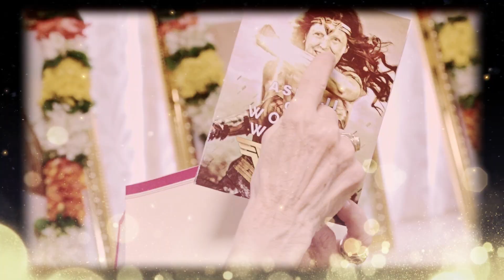Happy Anniversary Ananda Mumbai !!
Today, September 18, we celebrate the two-year anniversary of the Ananda Mumbai centre. Wow, two years already! It’s gone by so quickly. So many things we had in mind to do, haven’t yet happened, but so many wonderful things we hadn’t even thought about, totally happened. One of those things is You. You being a part of our lives, whether you've visited the centre or not. Whether you even follow this path or not. But, one thing is for sure: you are a part of everything that we have achieved here.

So thank you! First for your determination to live a life of Joy. And secondly for your support, big or small, outwardly existent or not, in keeping us going, in our own service of that Joy and love for God.

Remember, this is not just Babaji’s and Yogananda’s work. It is YOUR work. Or better still, it is Their work through you.